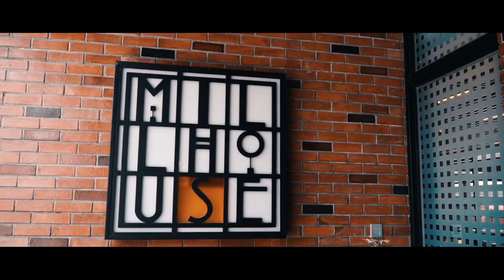Jayjay and Shami | On Site Wedding Film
locked in for life! 🔗 07.01.21

thank you soooo much our dear suppliers! ♡
flowers & styling: Events Creative by Winston Velasco
food & venue: millhouse.ph
cake: Sugar Apothecary
photo & video: Rick Son
gown: Joseph Carpio
hmua: Elsie Libunao
nails: Body Bliss Ph
lights and sounds: Jonathan de Guzman